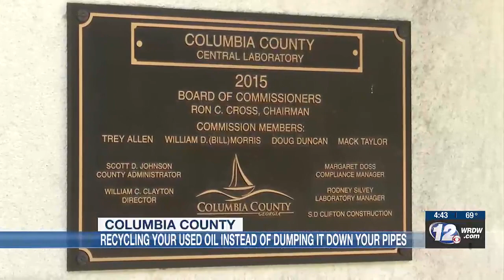Columbia County sends out a FOG alert for Thanksgiving